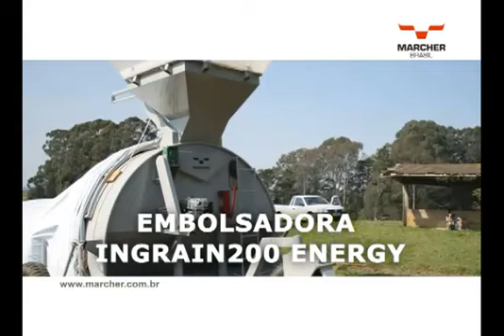Marcher Brasil - Sistema de Armazenagem em Silos Bolsa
A Marcher Brasil é uma indústria brasileira que oferece soluções inovadoras para o agricultor que deseja aumentar a sua lucratividade. Produz máquinas e implementos agrícolas de alta qualidade para o armazenamento de grãos secos, grãos úmidos e silagem em silos-bolsa.

Fundada em 24 de março de 2004, sua primeira unidade industrial foi montada no município de Cachoeirinha, RS, onde operou até novembro de 2008, quando foram inauguradas suas novas instalações, junto à autoestrada BR 290, no trevo de acesso da cidade de Gravataí -- região metropolitana de Porto Alegre - RS.